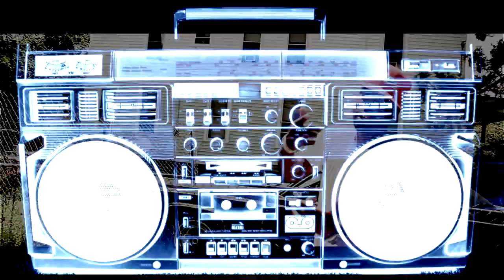Cloud by Japhia Life (OFFICIAL MUSIC VIDEO)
Directed by Dennis "Mally" Cummins aka Quentin Filipino of EyeWitnessMedia & Japhia Life
Director of Photography: Shaketta "Mrs. Mally" Cummins
MUA: Heather Michele Goodfield
Little Girl: Abby Leigh